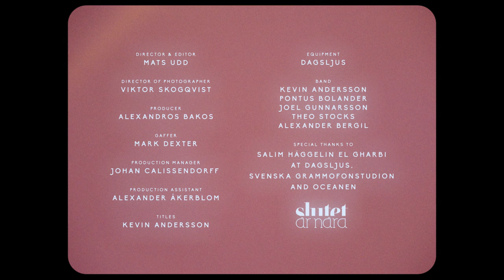Sarah Klang - "Creamy Blue" (Official Music Video)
Official music video for Sarah Klang - "Creamy Blue" released on Pangur Records.

Director & Editor: Mats Udd
Director of Photography: Viktor Skogqvist
Producer: Alexandros Bakos
Gaffer: Mark Dexter

Production Manager: Johan Calissendorff
Production Assistant: Alexander Åkerblom
Titles: Kevin Andersson
Equipment: Dagsljus

Band:
Kevin Andersson
Pontus Bolander
Joel Gunnarsson
Theo Stocks
Alexander Bergil

Special thanks to:
Salim Häggelin El Gharbi at Dagsljus
Svenska Grammofon
Oceanen

Lyrics:
How come when you find someone
When you fall in love
It's so easy to forget
It's like your heart was brand new

You can find it everywhere
It's all around us in the air
When he calls me in the night
I come running every time

The ocean was creamy blue
When I waited for you
Are you coming back to me
Or is this the end

How come when you love someone
For a long time
The feelings sometimes changes
It's like our love goes in to hiding

You can't find it anywhere
When you look in to his eyes
Does he care
When you call him in the night
Is he there